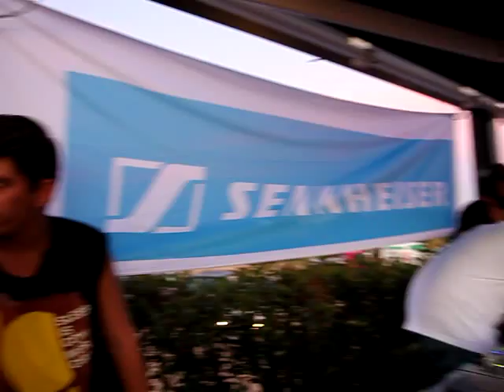Marky @ Bal Harbour, SUNandBASS-2011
Special appearance of Marky during DJ competition at Bal Harbour restaurant. What a surprise!